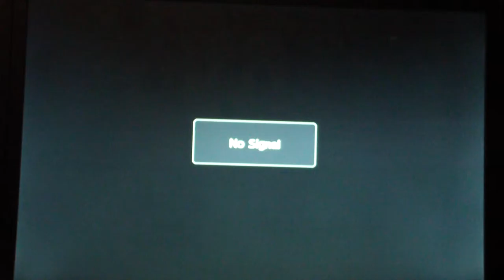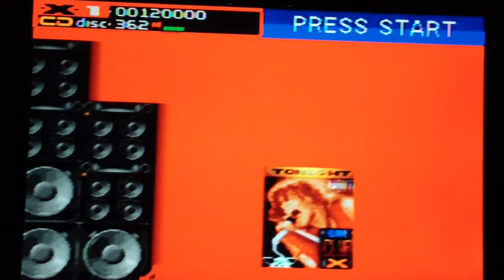Let's Play: Revolution X (Game Culture Project)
Aerosmith and Nazis...nuff said